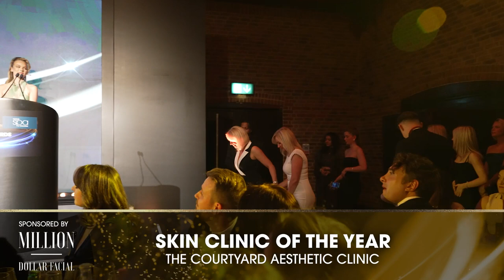Professional Beauty Awards 2024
Congratulations to the winners of the Professional Beauty Awards 2024!

The Professional Beauty Awards took place at The Brewery on the 3rd of March 2024. There were 9 categories and winners took to the stage to collect their trophies.

Main site: professionalbeauty.co.uk/professional-beauty-awards